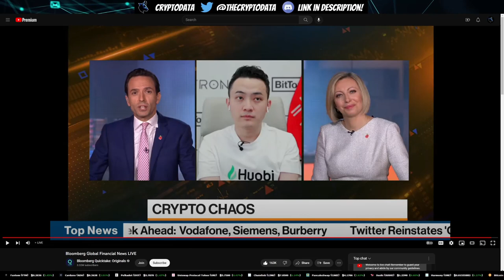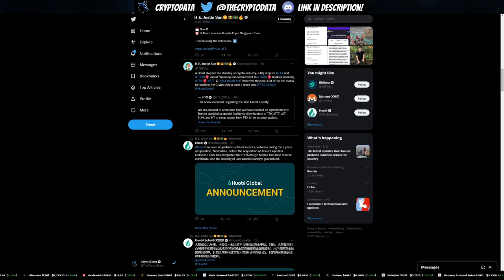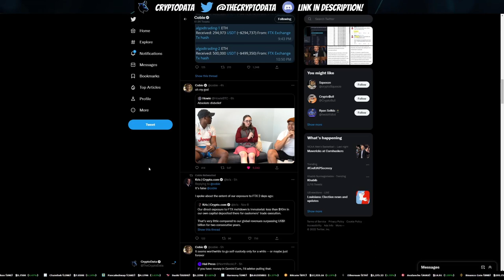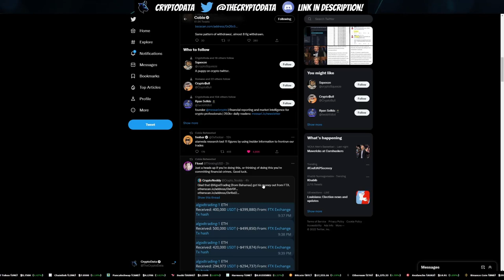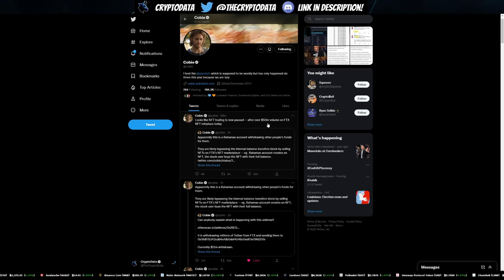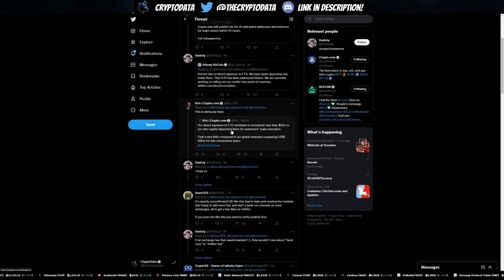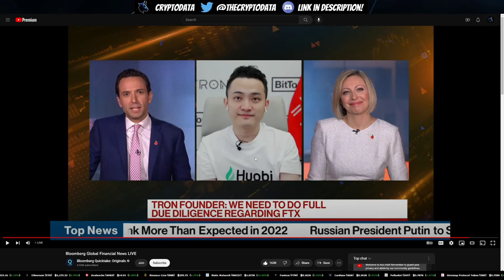Justin Sun FULL Interview on Bloomberg! Summary of Crypto Events!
In this video I cover the full 10 minute clip of Justin Sun on Bloomberg and give a full summary of today's crypto events! 🙏

Chapters
0:00 Summary of Events
5:42 Justin Sun Interview